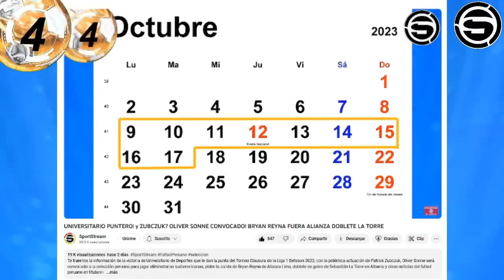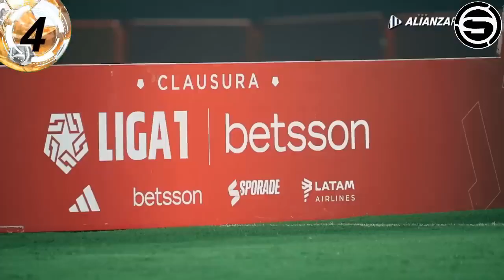Seleccion Peruana; Fabrizio Roca seria considerado en la lista final